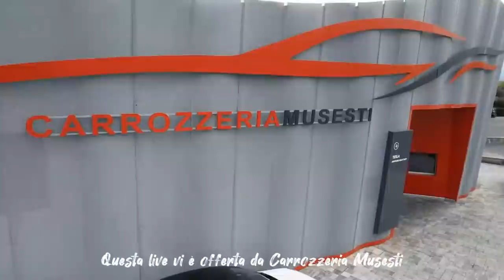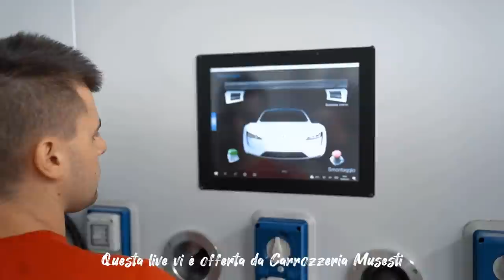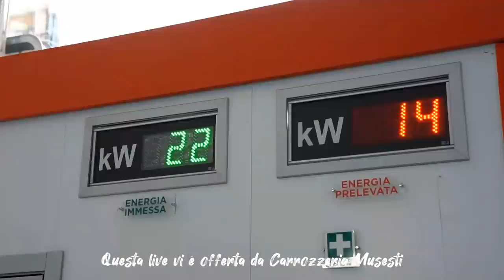i TESLA SUPERCHARGER LIBERI PER TUTTI , cosa ne pensi ? LIVE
Oggi parliamo di Tesla , con la notizia sconvolgente dei supercharger aperti a tutti a breve ... sarà un male ? comprerete ancora tesla ?

alla prossima!